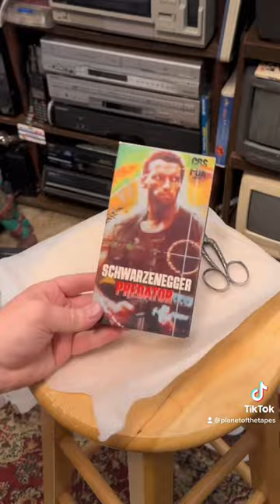Another PO Box Pick Up